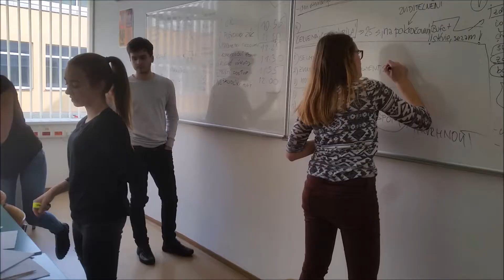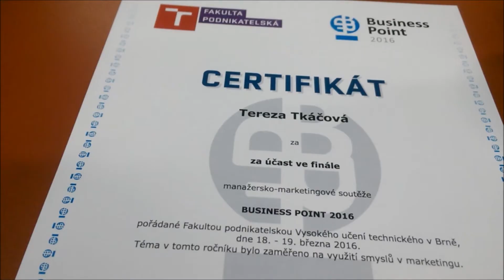Business Point 2016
Tým Seš-lost z našeho gymnázia se zúčastnil celostátního finále v manažersko - marketingové soutěži v Brně. I přes velkou konkurenci zvítězili!